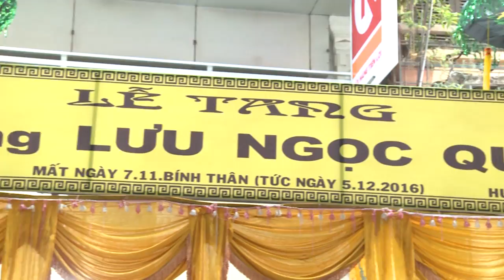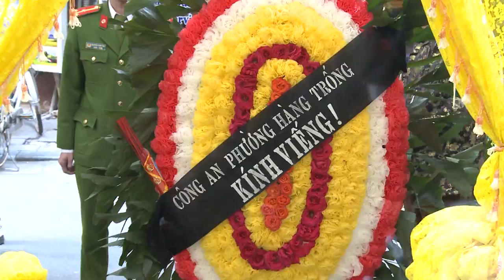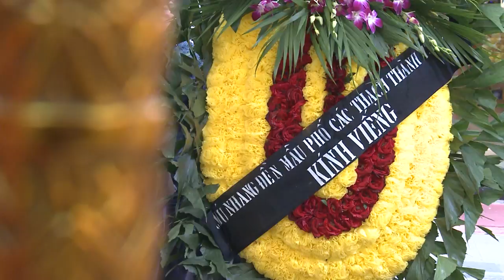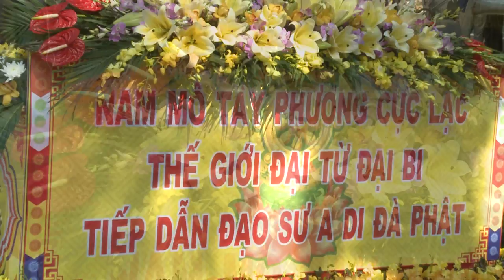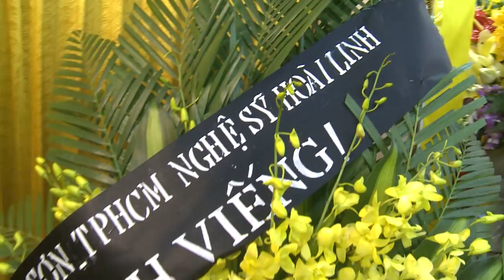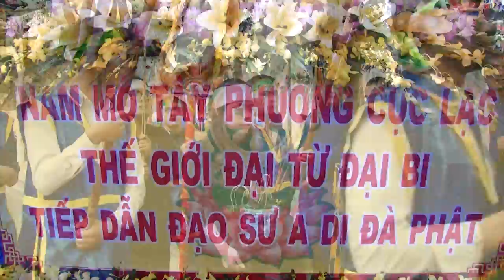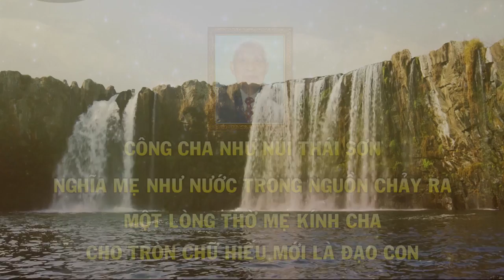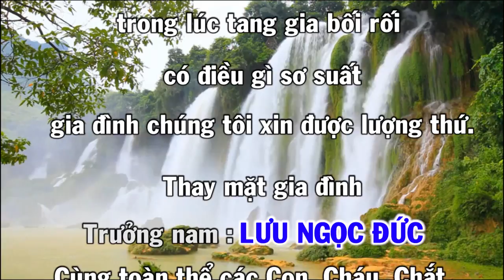Tang lễ cụ ông Lưu Ngọc Quán 16 Hàng Hành Hoàn Kiếm Hà Nội p2